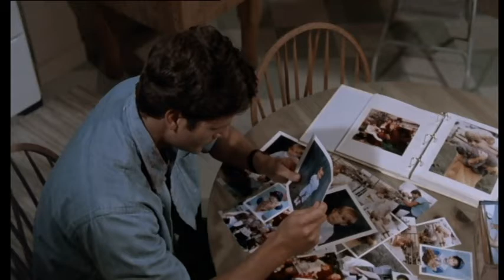Elokuva-arvostelu: Pet Sematary (1989)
Tällanen pieni sivuprojekti, jossa käsittelen vuoden 1989 elokuvan Pet Sematary / Uinu, uinu lemmikkini. Video sisältää runsaasti spoilereita.